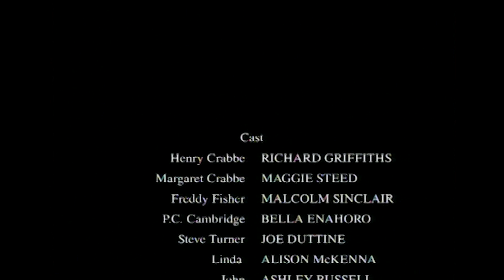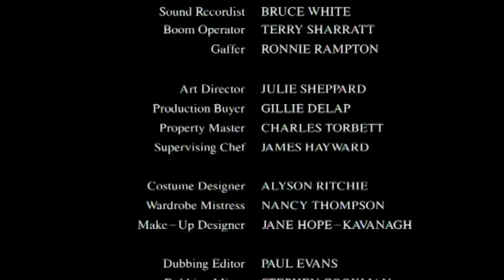Margaret Saves The Day! | Pie In The Sky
And with an enemy back from the dead, it will certainly be a night to remember for Crabbe... 👀

Sleuth is your one-stop for crime and comedy. A 24-hour detective channel featuring British police procedurals and comedy-dramas. This is where you can watch before-they-were famous actors on shows like The Bill, Lovejoy, Pie In The Sky and more.